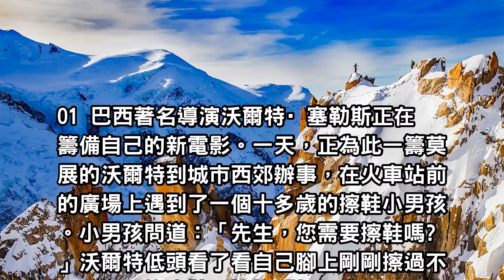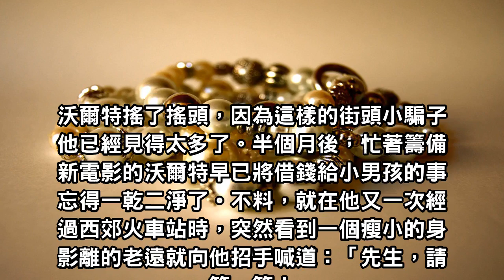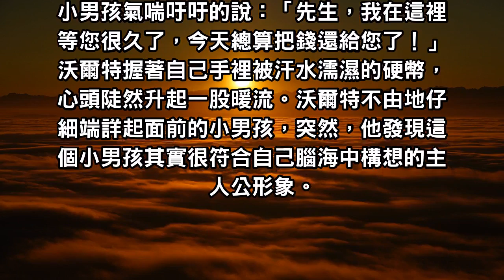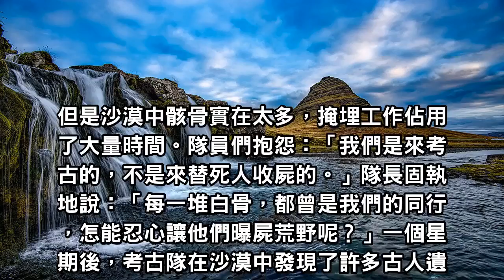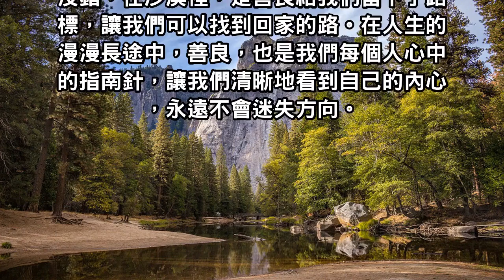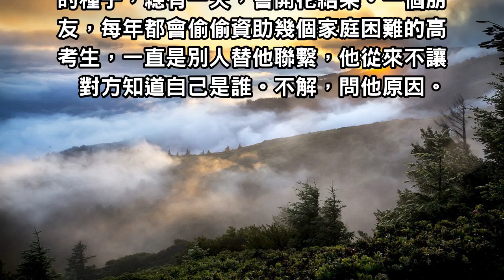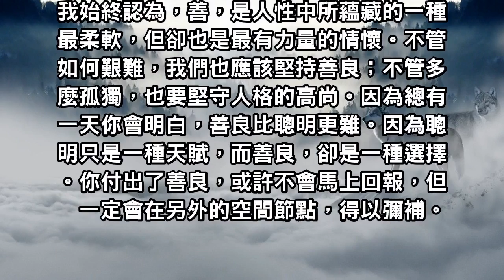你只管善良，上天會負責考量，我們都該知道！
人生是一盤很大的棋，你在這裡迂迴一下，可能就在那裡蓄積了力量。